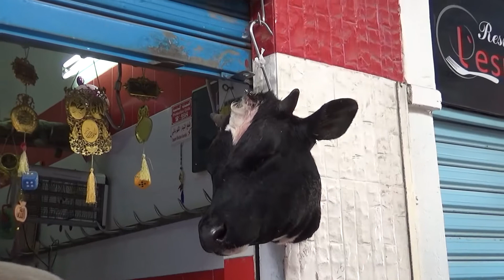The Medina Old Town